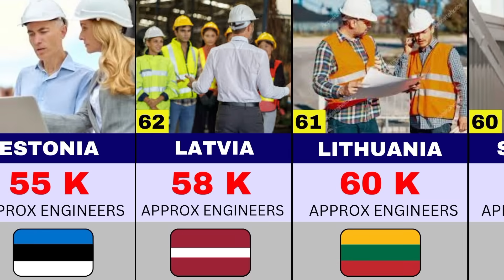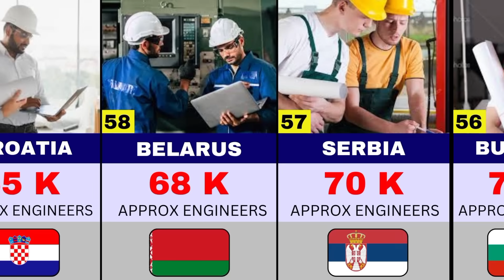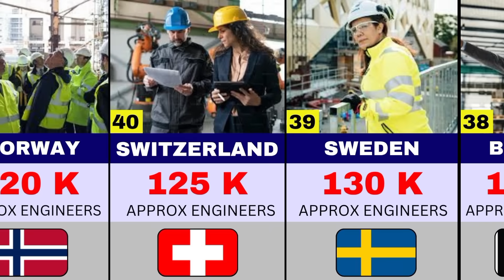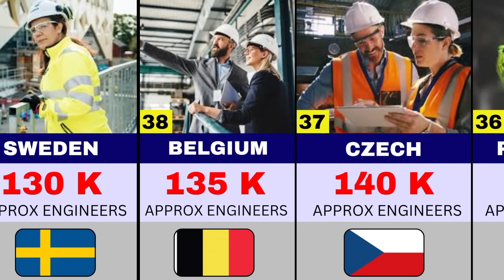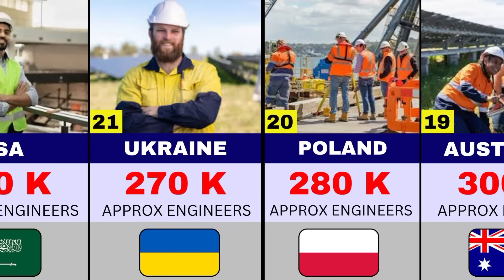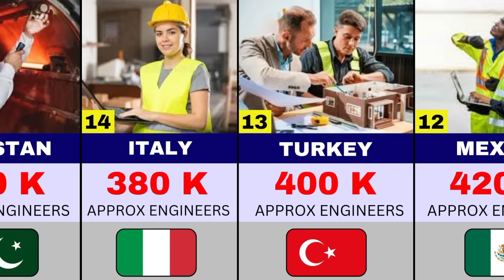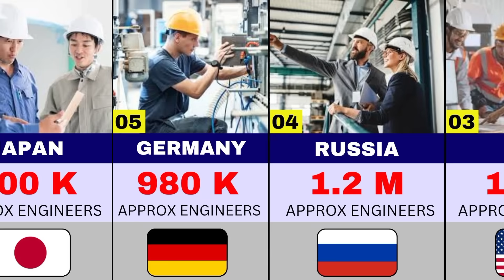Countries With Most Engineers In The World 2025.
Countries with most engineers in 2025.

Overview:
In this video, we reveal the countries with the most engineers in the world in 2025. From technological powerhouses like China, India, and the United States to fast-growing nations in Europe, Asia, and the Middle East — discover which countries lead the world in engineering talent.

Note:
The Video is just for entertainment and education purpose and source is Google+Chatgpt.